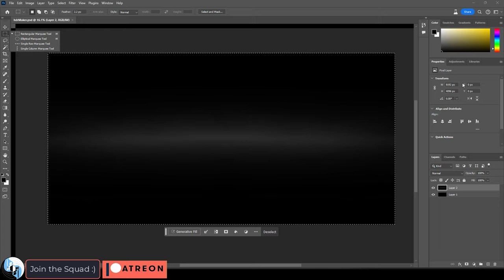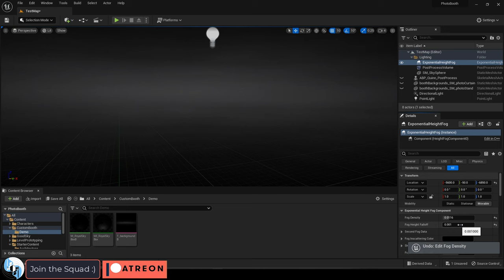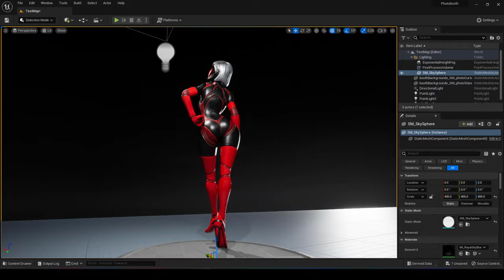Unreal 5 - Custom Skybox Background (2 Minutes!!)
We'll be trying something new with YouTube this month, here's why -